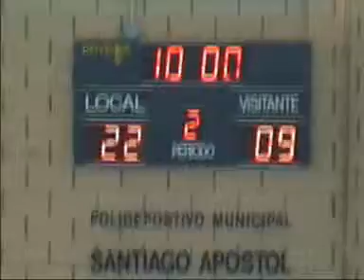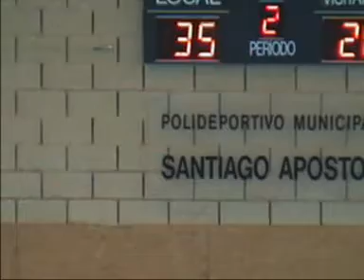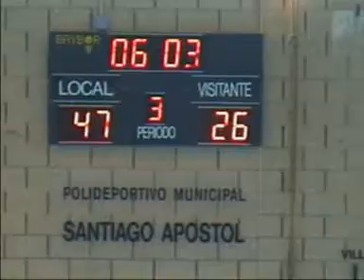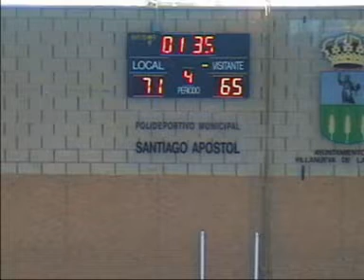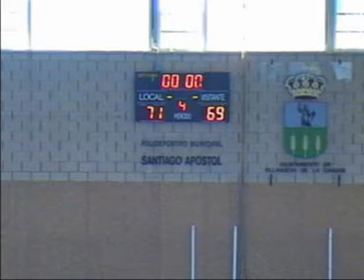VILLANUEVA DE LA CAÑADA-ZONA PRESS; 1ª Nacional Masculina 2003-2004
Pvo.Mpal. Santiago Apóstol
25 de abril de 2004